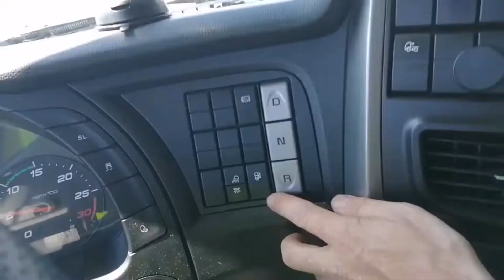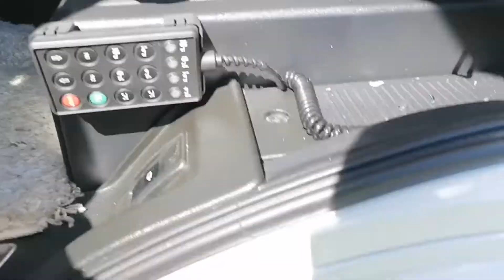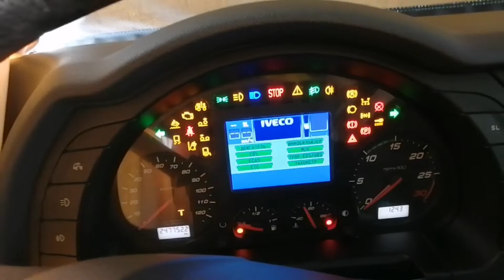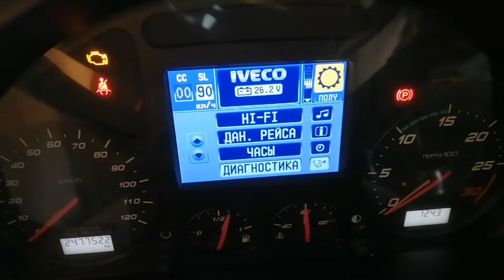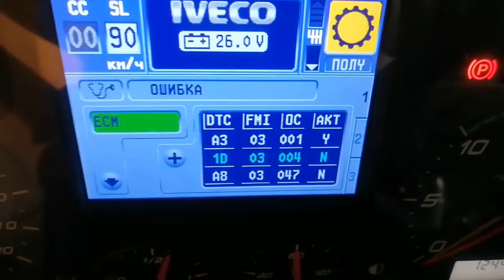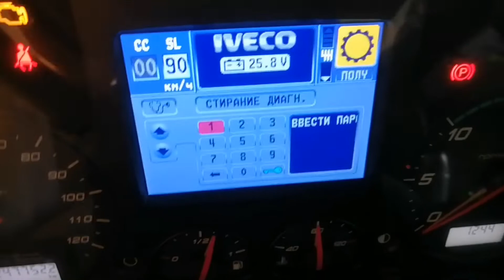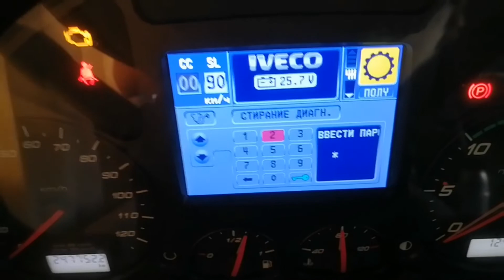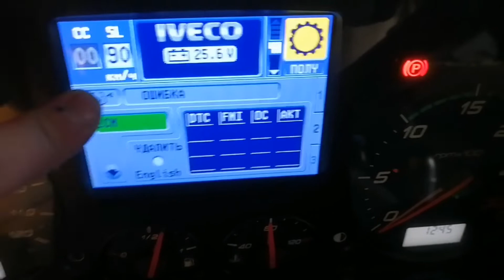Удаление ошибок Iveco HI-WAY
Выгрузка, Питер. Как удалить ошибки на ивеко. Дарога, работа едем домой